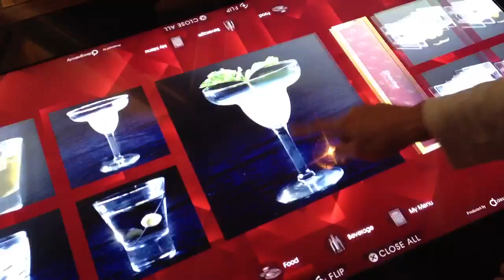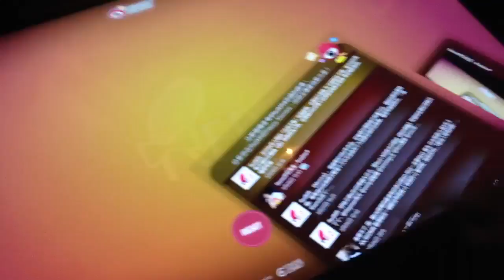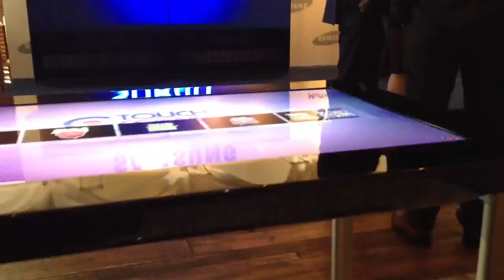Samsung SUR40 動手玩（廣東話）